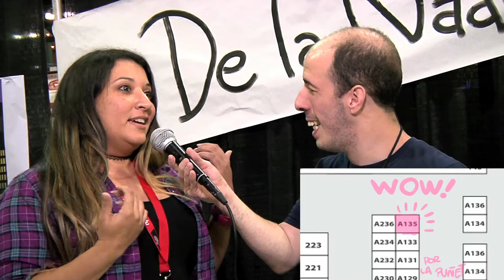De La Nada @ Puerto Rico Comic Con 2017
Nuestra entrevista con "De La Nada" uno de los artistas de comics/animadores locales que causaron sensación en el Puerto Rico Comic Con 2017.